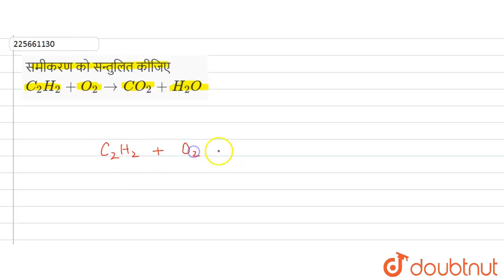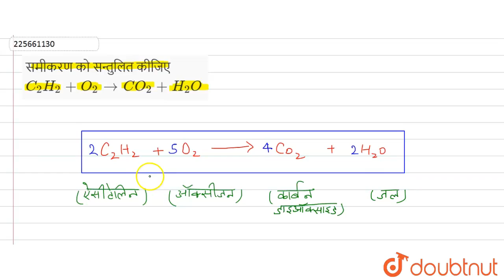समीकरण को सन्तुलित कीजिए C_2H_2 +O_2 to CO_2 + H_2O | 11 | रसायनशास्त्र की कुछ मूल अवधारणाएँ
समीकरण को सन्तुलित कीजिए  C_2H_2 +O_2 to CO_2 + H_2O
Class: 11
Subject: CHEMISTRY
Chapter: रसायनशास्त्र की कुछ मूल अवधारणाएँ
Board:Madhya Pradesh Board

👉 Have Any Query? Ask Us.